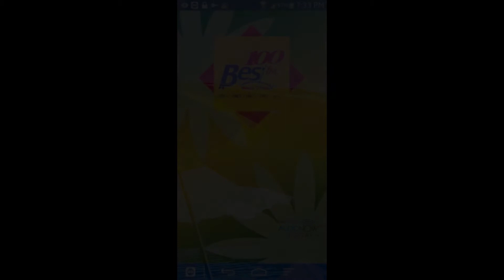BABATUNDE AND MR. JOSEPH L. PATTERSON (U.I.C) - THE OUTERVIEW*** - SEGMENT 1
XAYMACA NOW HAS ITS FIRST OFFICAL REGISTERED THIRD PARTY. SINCE 2010, THE UNITED INDEPENDENTS CONGRESS HAS BEEN STEADILY BUILDING THIER BASE. TUNDEZZZ STARGATE KOMMUNICATIONS SUPPORTS THIS MOVE AND DECIDED TO HAVE A REASONONG WITH IT'S PRESIDENT, MR. J.L.PATTERSON